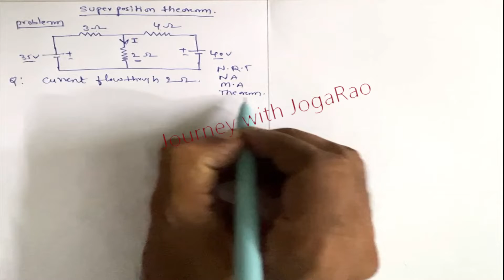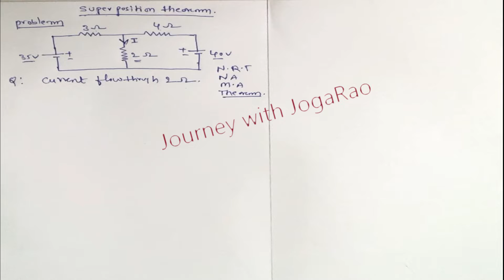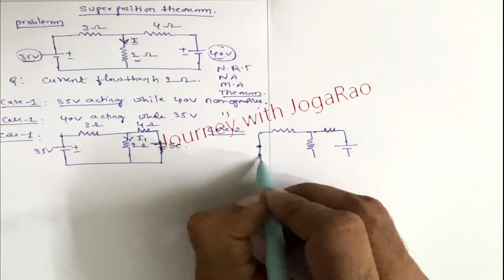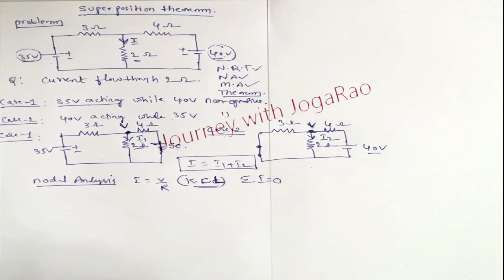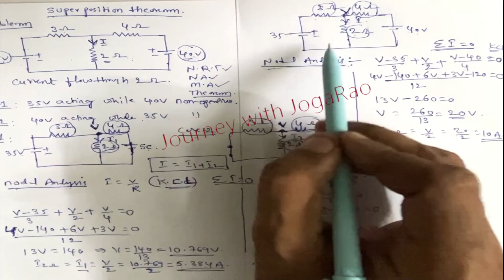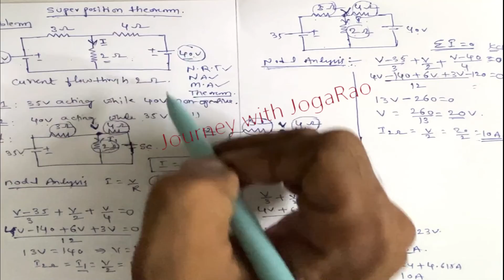Solved Problem on Superposition Theorem In Telugu - BEEE-Telugu |Journey with Joga Rao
Subject: Network Theory/Basic Electrical & Electronics Engg
Topic:  Solved Problem on Superposition Theorem